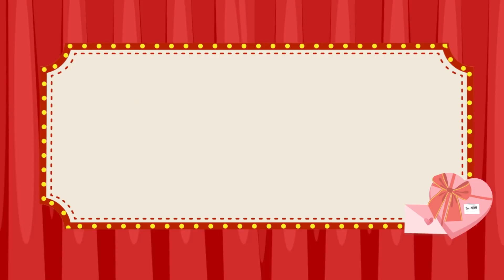Nougat Candies with Nutrabliss by Watsons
[WATSONS TIPS | NUTRABLISS]
Let make this healthy and delicious Nougat Candies with Nutrabliss Raw Almond, Mixed Nuts and Dried Fruits, Mixed Dried Fruits as a gesture of appreciation to your mother this coming Mother’s Day. 🥰 Grab the recommended Nutrabliss ingredients today from RM14.90* from WatsonsMalaysia STORES and ONLINE!